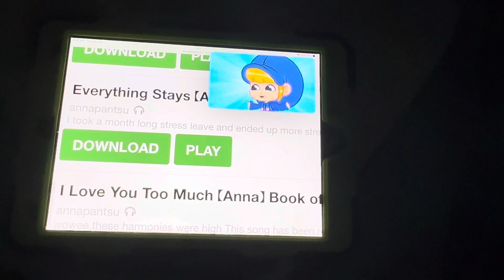Morphle Orphle Takes a Mila Morphle / Numbers (HD Episode) Cartoon for Kids